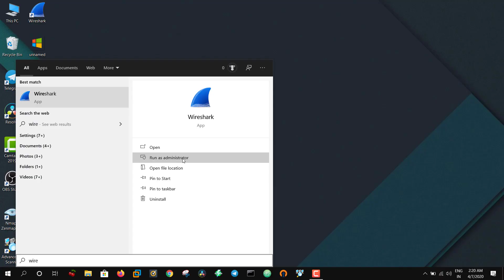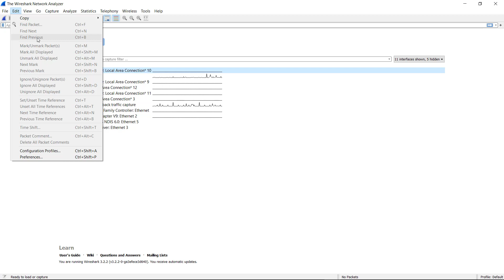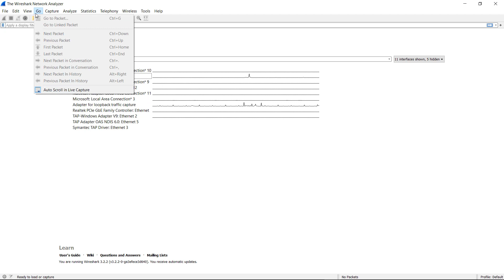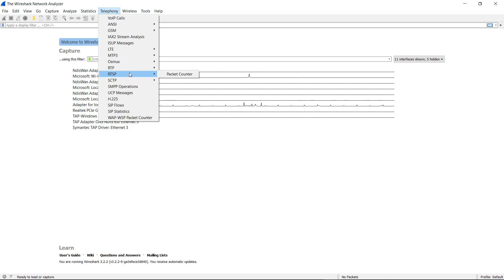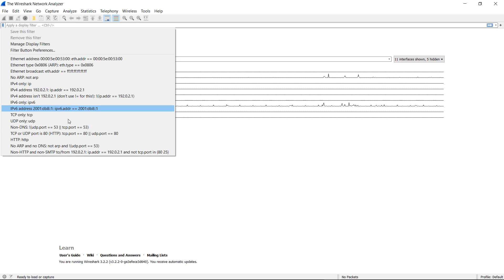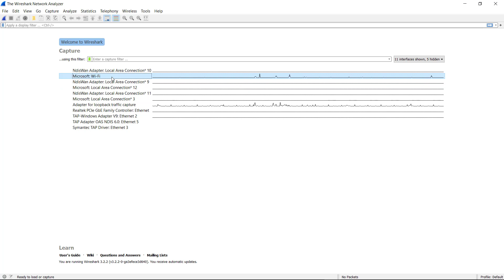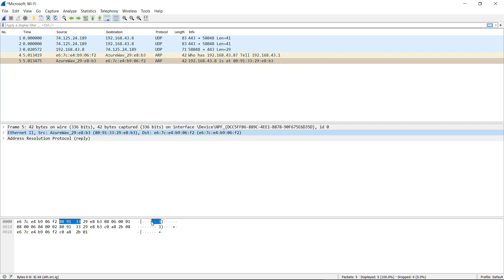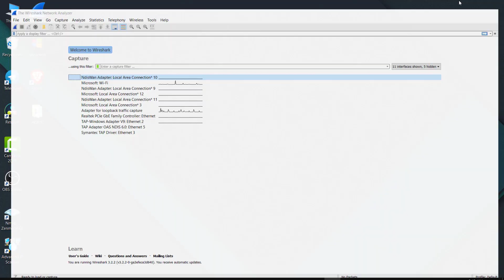Wireshark tutorials in Tamil - Complete overview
Wireshark is a top network analyzer tool which is very familiar among pentesters. Learning about this tool completely, will help you while doing network penetration testing and also while doing threat hunting.

            ❤️ 𝗶𝗻𝗳𝗼𝘀𝗲𝗰𝘁𝗮𝗺𝗶𝗹@𝘂𝗽𝗶  ❤️